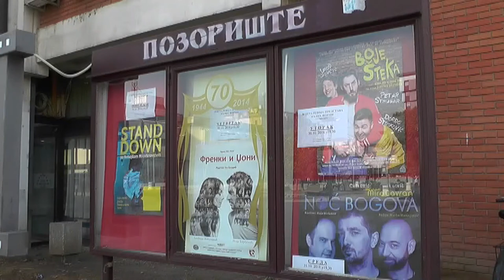POZORIŠTE POČELO RAD NA NOVOJ PREDSTAVI